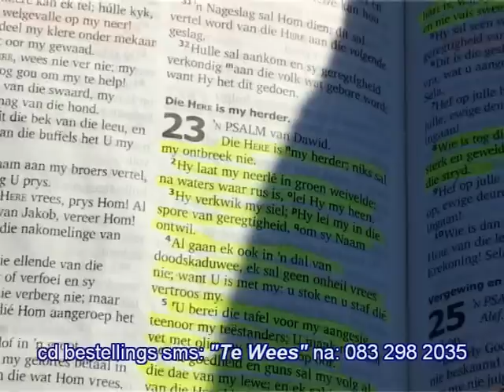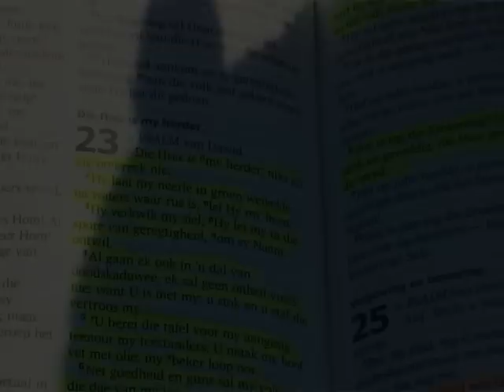Deon Allers Ek weet die Here maak n weg & Die Here Is My Herder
Ek weet die HERE maak n weg vir my en jou. Die HERE is ons Herder. Hallelujah.